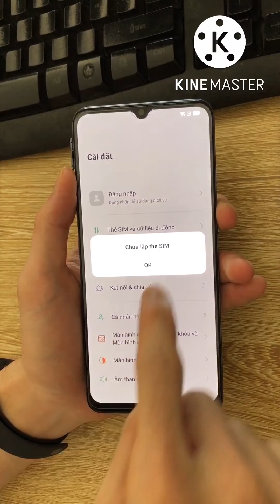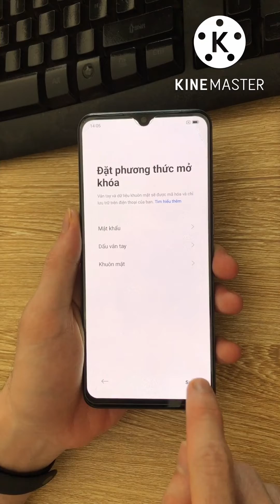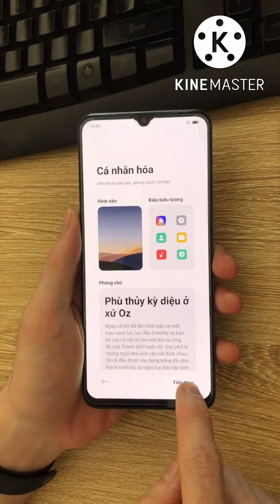Mở tài khoản Google Oppo A73 (CPH2099) Android 11